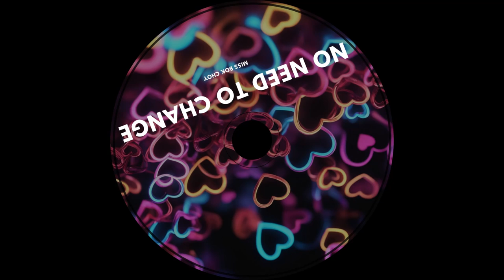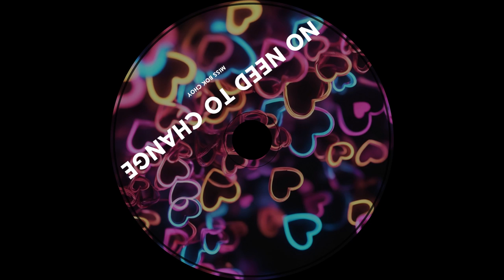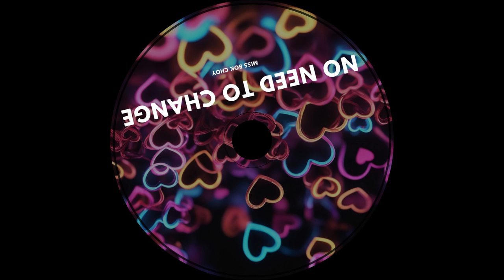“No Need to Change | Pop | Love Song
"No Need to Change" is a heartfelt anthem celebrating the beauty of being true to oneself in love. You’re perfect just as you are!

Lyrics:
I don’t need you to change for me,
You’re just enough, can’t you see?
I love the way you simply stand,
No need to change, just hold my hand.

You don’t have to be someone new,
I love the real and honest you.

I love you as you are,
No need to reach too far.
You’re perfect in your way,
And I’ll love you every day.

No need to act or pretend,
You’re my love, my closest friend.
I’ll take you as you’ve always been,
Your heart is where my love begins.

No need to change, no need to hide,
I’ll be right here by your side.

Listen on Amazon Music :